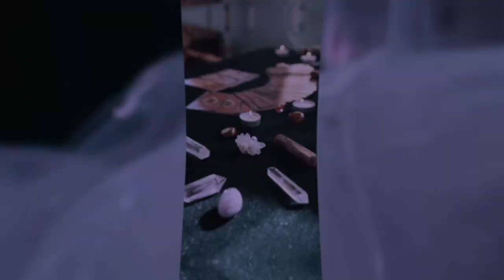Lemurian Quartz Metaphysical Properties and Benefits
Lemurian Quartz - Ancient People From Legendary Lemuria Left Us With All Their Knowledge &Wisdom Inside These Crystals. Except for one tiny visible detail, these look just like regular crystal quartz, but their unseen  energy vibration is off the charts and they contain hidden knowledge and wisdom for humanity whenever we are ready for it.

Tell me which one you would like me to talk about next!
I'll buy it and show it off and talk about it!